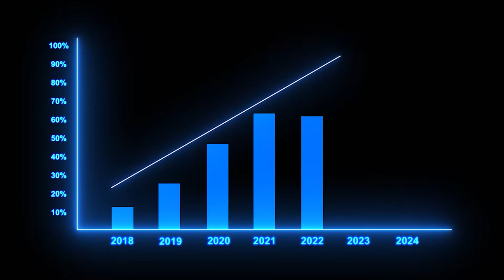Why Fuel Prices at 100/- litre ?? | How It Will Affect Your Life? | Tech Clips